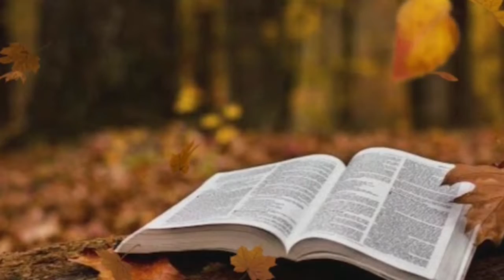അനുദിന വചനവിചിന്തനം ഉയിര്‍പ്പുകാലം 2-ാം ചൊവ്വ, വിശ്വാസം